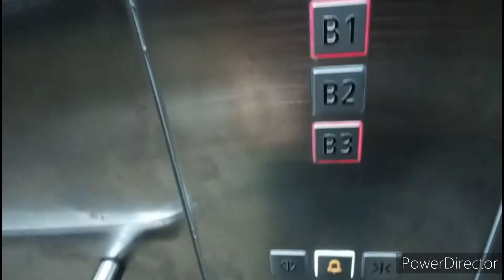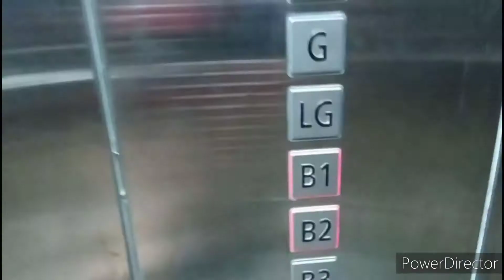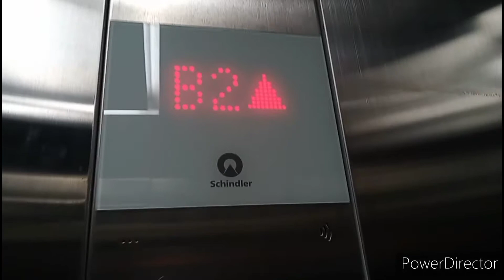(2nd Rev) Large Schindler 5500 (w/ Linea 100) Service Lift - Laggon Auvene Sungkono Mall, Surabaya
Outro Music
Cheel - Hectorino Matinez

Brand : Schindler
Capacity : -
Fixture : Linea 100
Speed : 1m/s
History : Original

Floors : B3*,B2,B1,LG,G,UG,1,2,4M
*Locked Floor

Rating : 99/100
Death-Trap Rating : 0/100
Fear Rating : 0/100
Camera : Samsung Galaxy A03
Date taken : 27 Mar 2022

Reuploading/Reusing any content is not allowed (Including cutting out video for sounds), Unless the permission has granted by this channel